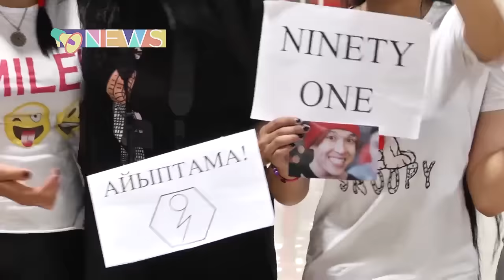Ninety One Ақтөбеге жол тартпақ